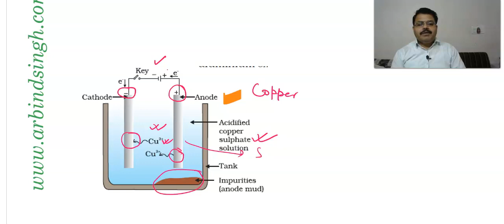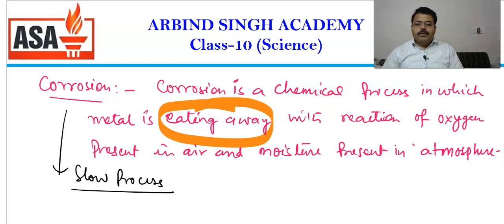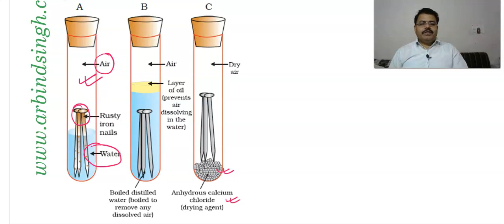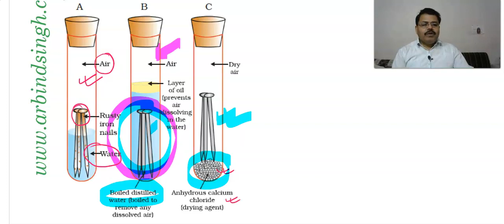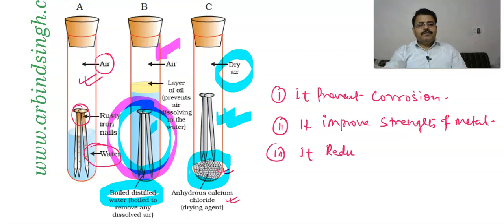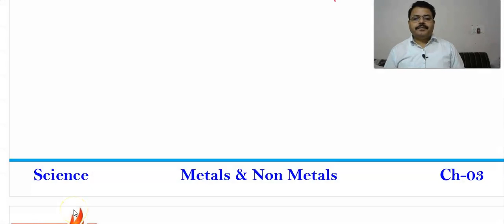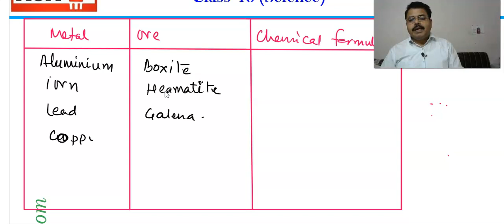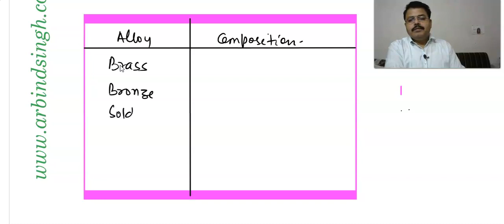Metals and Non Metals : Science Class -10 Part-04